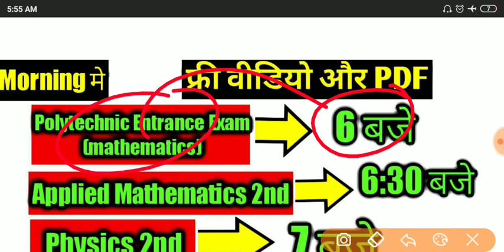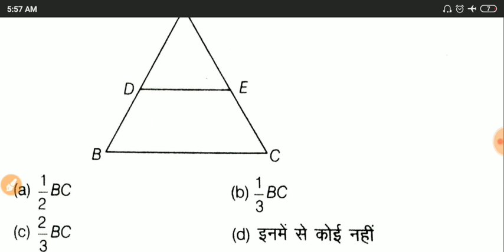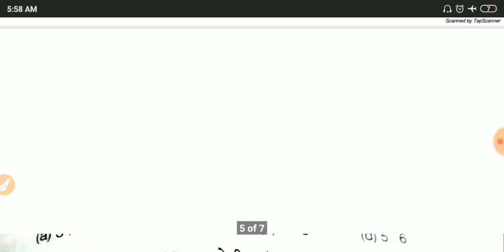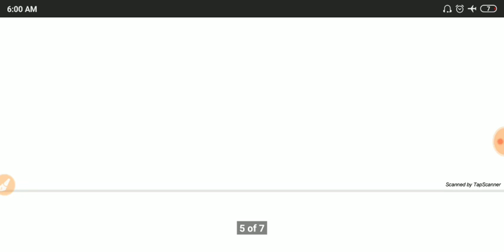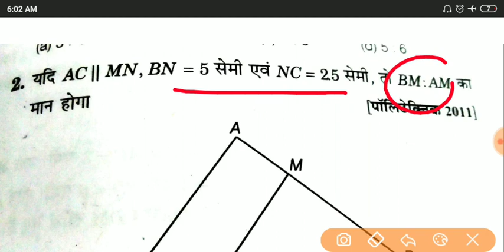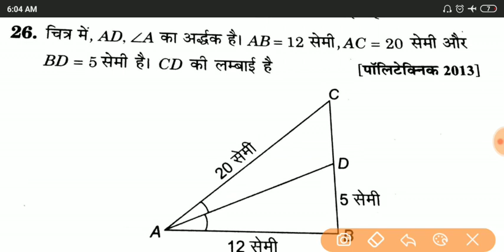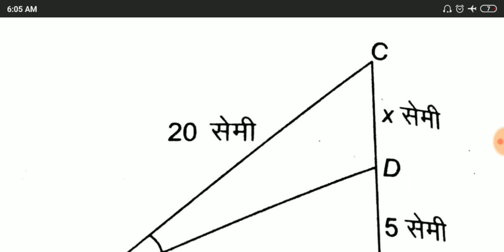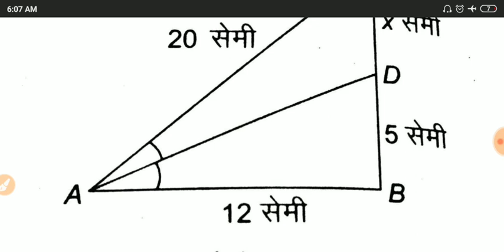समरूप त्रिभुज|polytechnic entrance exam 2020 mathematics questions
Hii
Namaskar dosto

UP polytechnic entrance exam 2020 की फिजिक्स की सभी वीडियो देखने के लिए लिंक पर क्लिक करें 👇👇